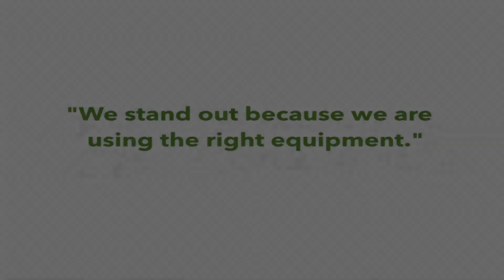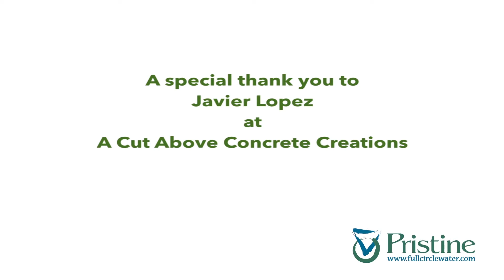Working With Full Circle Water-Javier talks about working with Full Circle Water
Javier shares what it is like to work with Full Circle Water about his Mudhen's.  Learn more about his experiences.